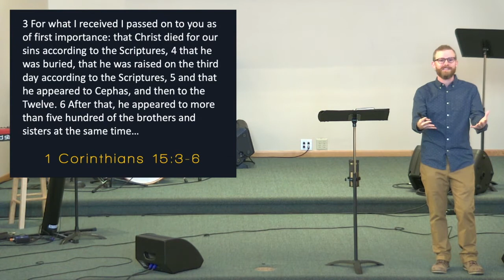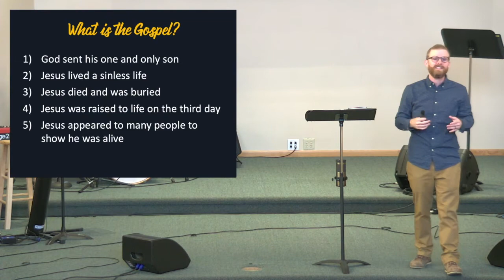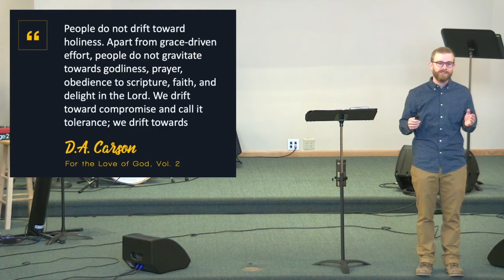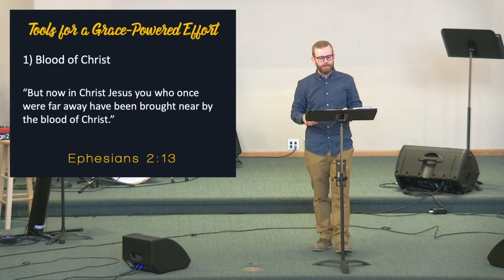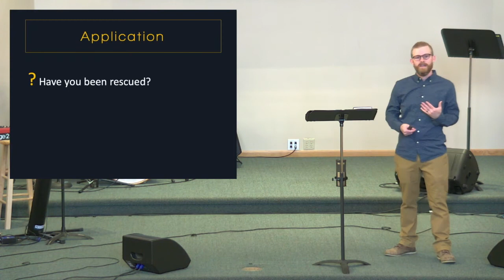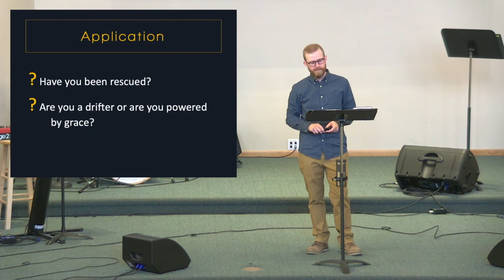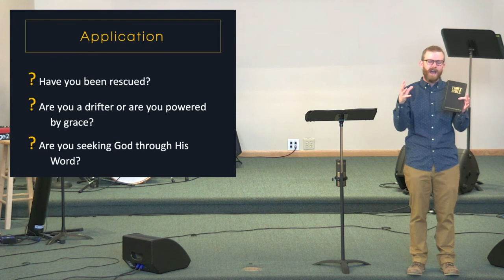April 4, 2021 Sermon